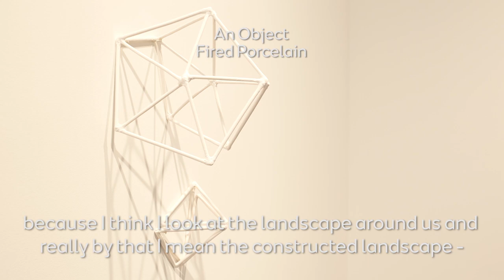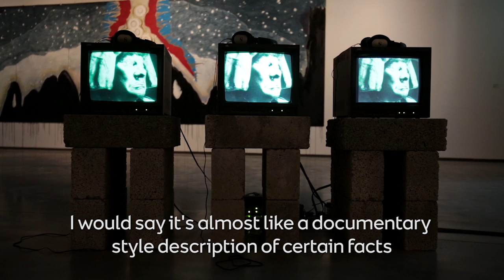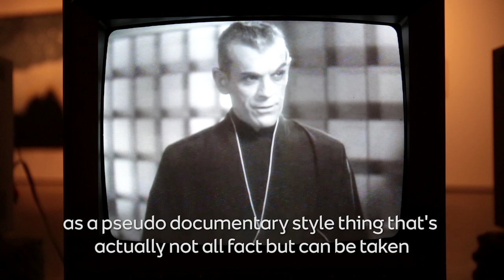Meet the Artist: Niamh McCann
A word from the artist herself, on the exhibition 'La Perruque' in our Tall Gallery.

This project marks the first solo presentation of work in Northern Ireland by Dublin-based artist Niamh McCann.

McCann works by drawing together many different reference points and distilling them into a kind of sculptural poetry. Her most recent works have found creative play in the study of the life and times of a lesser-established Bauhaus architect Hans Poelzig (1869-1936). This exhibition looks in particular at the architect’s design and development of Frankfurt’s IG Farben building, his involvement in the production of the iconic film Der Golem, and further cinematic links to his life and work.

The artist unites varied influences and historical touchstones by exploring the idealism they represented in their original incarnations and the ways in which, over time, they have become overlaid with different narratives, stories and meanings. These works attest to McCann’s interest in the interweaving of fact and fiction, and the overlapping layers of narrative, history and fable that are contained within the cultural and physical structures that we construct around us.